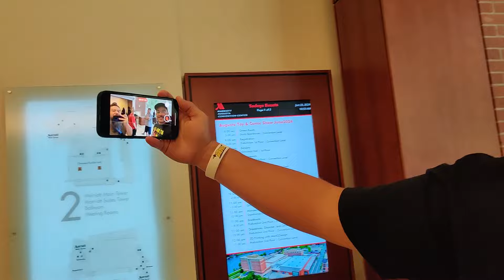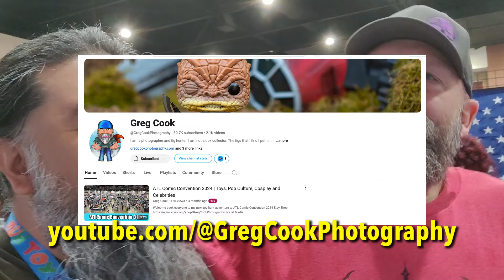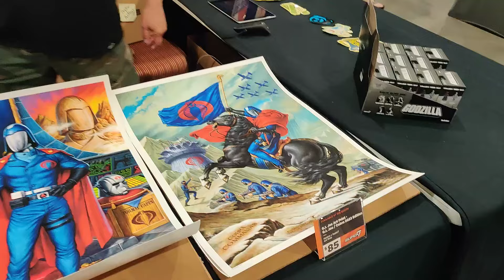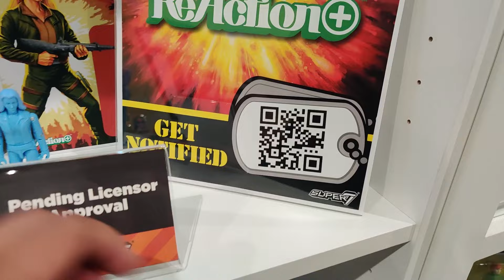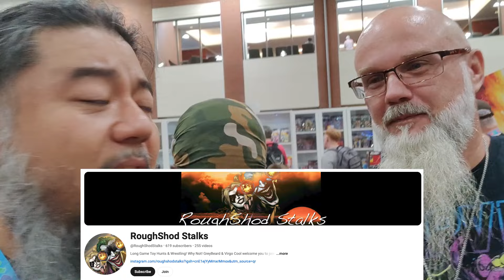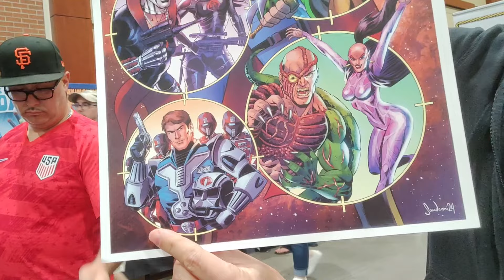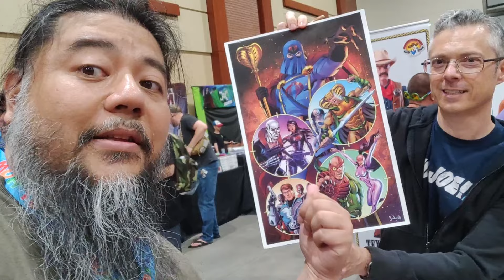Mega Jay Retro JoeFest 2024 Day 3 - GI joe O-Rings Revealed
Jay recaps the meetings with all the great supporters of the @mjr collector channel, along with the great toy tubers @GregCookPhotography  @Toyenhancer  @AToyKindaMood  @RoughShodStalks  @Digitalcavemann  huge thanks to @delta-1769  for letting me tag along to @joefesttoyandcomicconventi1400 it was amazing!

Jay takes a look at the @Super7Official  booth where they displayed the new O-Ring figures Cobra Commander, Snake Eyes, Cobra Bat, Cover Girl and the Tomax and Xamot Crimson Guard Commanders!

Jay heads to Augusta Georgia for the first time to attend the annual JoeFest GI Joe Annual Convention. This 3 day event has guests like Sgt. Slaughter,  @Pixel-dan   @ToyGalaxy  and celebrates EVERYTHING GI Joe related.

Jay met good friends  @Emerald_knight_photos    @Apunkwithtoys     @AToyKindaMood     @tonys_figs     @BaldyLockz     @highlyarticulated     @jbstoytrunk   and   @RAMENTOY